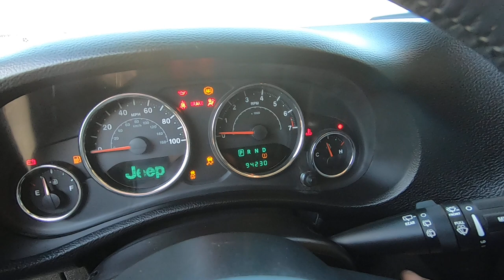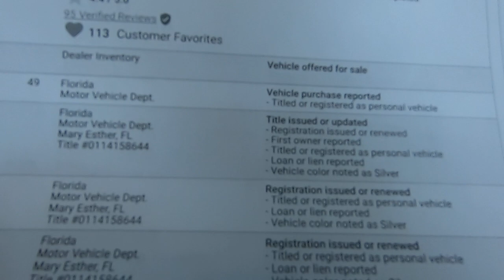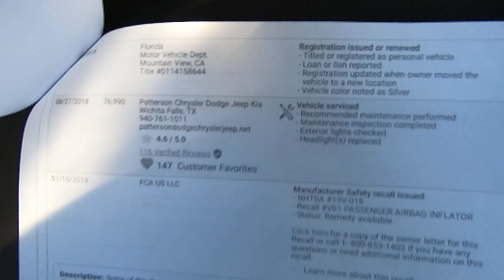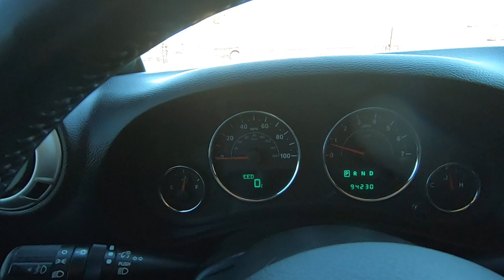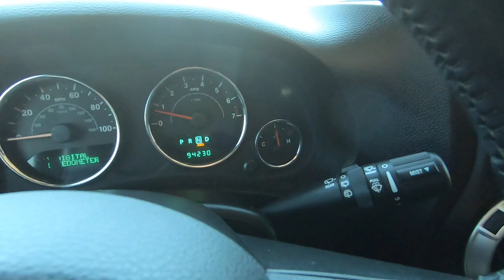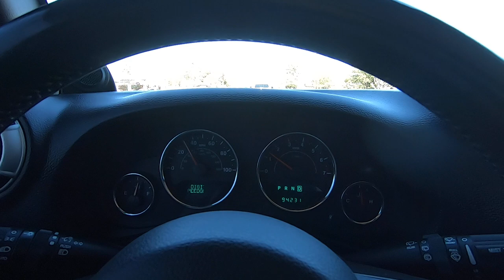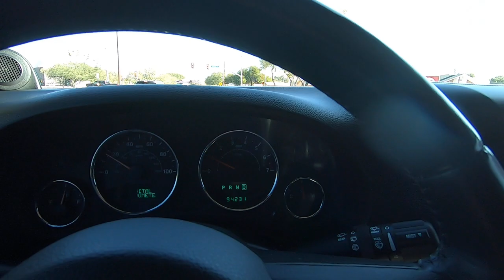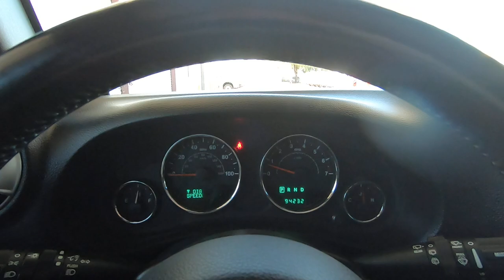2014 Jeep Wrangler Wheel Kinetics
for all of the info and to buy in minutes!